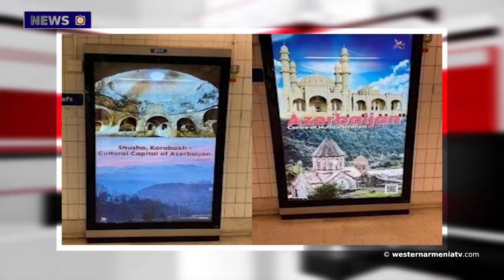The great philanthropist-businessman Galust Gulbenkyan.News 23.03.2021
1.Historical samples found during the construction works in Trabzon, Western Armenia
2.10 mini-stadiums to be built in Ninotsminda, Javakhk
3.Posters presenting Shushi as Azerbaijani city at London Underground are being removed - The Embassy of Armenia in UK
4.EU report on Turkey includes possible tourism sanctions
5․The Kanispi Waterfall of Western Armenia is under protection
6․The great philanthropist-businessman Galust Gulbenkyan was born on this day of 1869